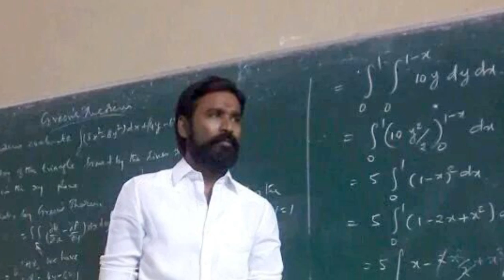Kodi Official Firstlook | Kodi Teaser | Dhanush Movie